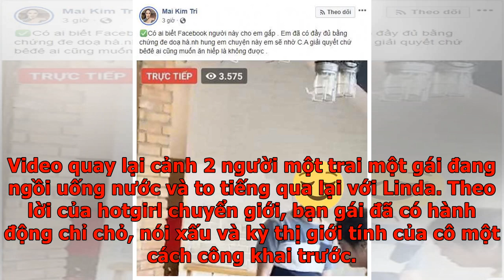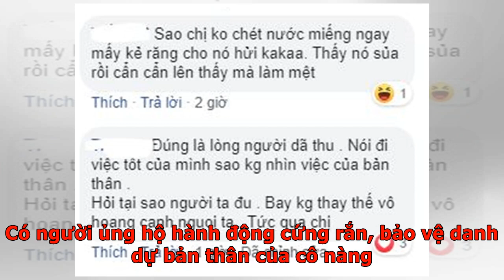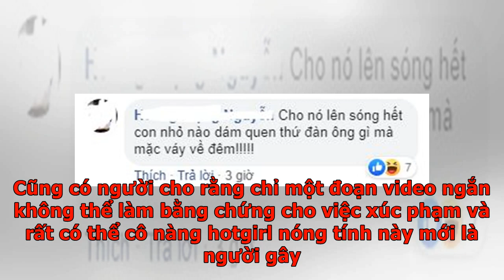Cô "Cẩm Lan" Linda gặp chuyện, đòi thưa kiện đôi nam nữ vì xúc phạm giới tính và doạ đánh?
Cho rằng đôi nam nữ này chỉ chỏ và nói xấu, hotgirl chuyển giới Linda đã quay lại hình ảnh cặp đôi này lên facebook. Trong video, thái độ của bạn nam khá gắt và nhiều lần muốn ra tay với cô nàng. Chiều ngày 25/2, video cô "Cẩm Lan" Linda cãi nhau và suýt ẩu đả với một đôi nam nữ trong quán trà sữa được chia sẻ rầm rộ trên mạng xã hội. Video quay lại cảnh 2 người một trai một gái đang ngồi uống nước và to tiếng qua lại với Linda. Theo lời của hotgirl chuyển giới, bạn gái đã có hành động chỉ chỏ, nói xấu và kỳ thị giới tính của cô một cách công khai trước. Sau đó cô nàng mới bức xúc lên tiếng, quay hình lại. Khi Linda lấy điện thoại ra quay, cô gái này cũng bắt đầu quay còn chàng trai thì lời qua tiếng lại. Cặp đôi lời qua tiếng lại cùng Linda trong quán trà sữa. Chàng trai nóng tính cãi cọ, suýt ẩu đả với nàng hotgirl chuyển giới. Thậm chí anh chàng còn bức xúc đến nỗi lấy cả bình cứu hỏa dọa Linda. Bị hotgirl Linda mắng bằng nhiều lời lẽ khó nghe, anh chàng nổi nóng có ý định ẩu đả thì...